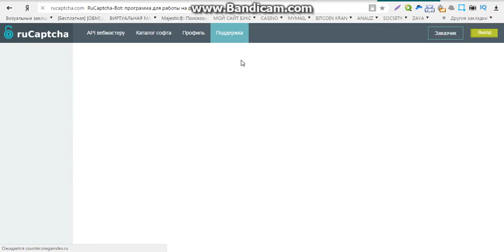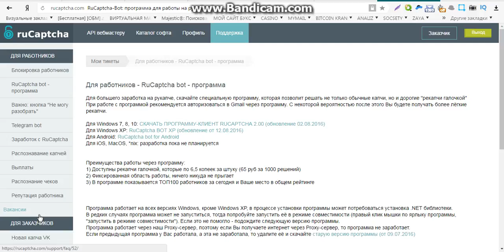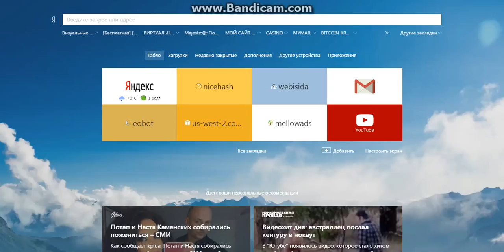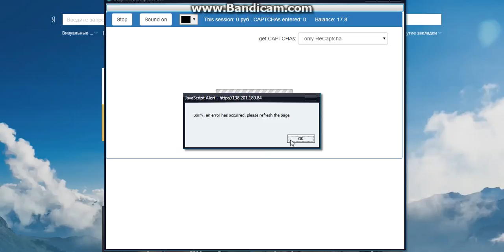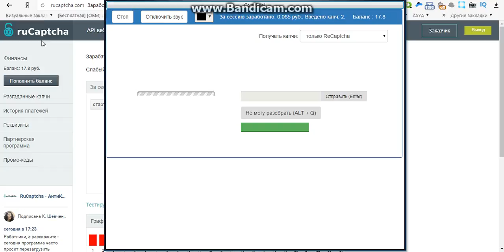бесплатный заработок играх без вложений